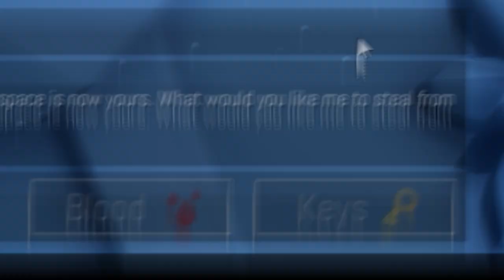CO_TO_K#@WA_JEST.EXE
tak, to reupload a co?

-=SOCIALE=-

-=WSPARCIE=-
Na nową kartę graficzną, do lepszych filmów: